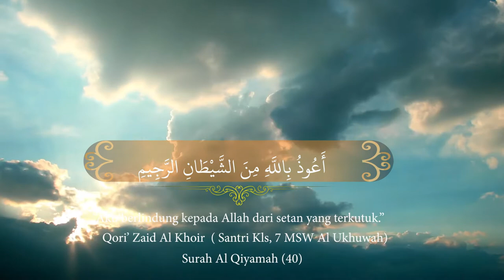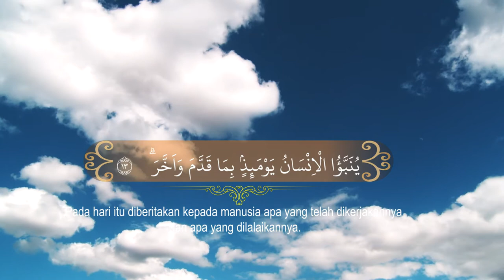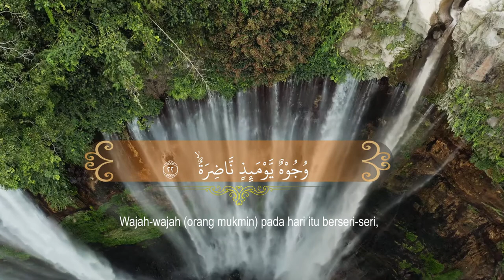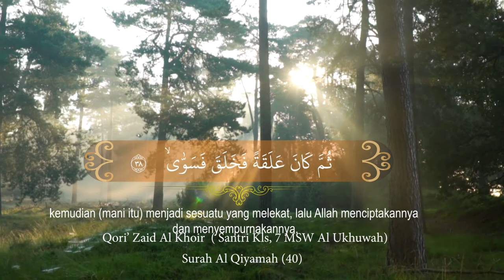Murotal Santri | Zaid Al Khoir | kls 7 MSW Al Ukhuwah | Q.S Al Qiyamah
Yuk Salurkan Donasi Kebaikan Ke Rek :  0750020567 BNI Syariah A/N. Yayasan Pendidikan Al Ukhuwah